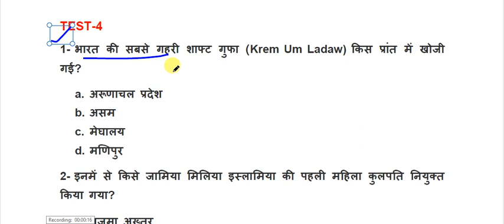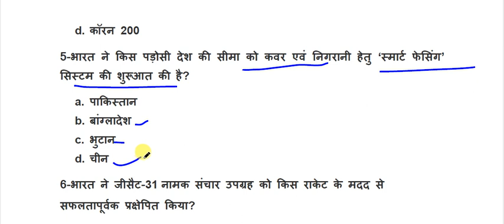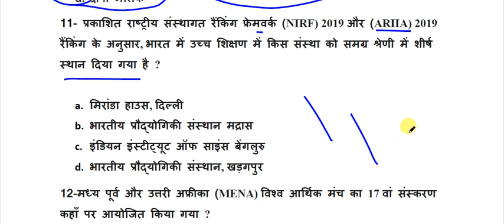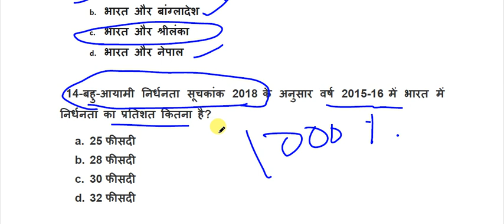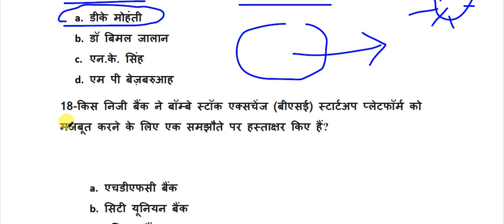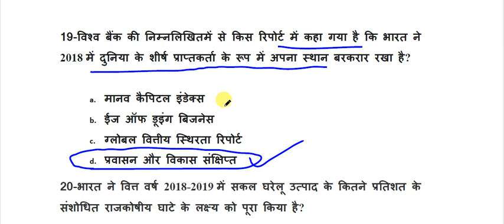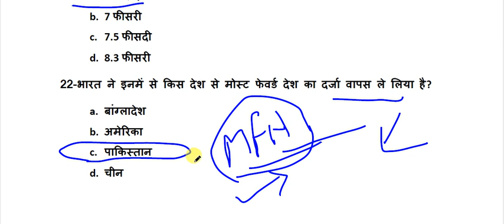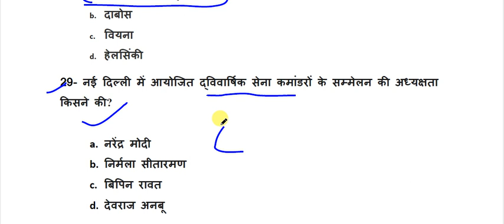LOWER PCS-2019 करेंट अफेयर्स टेस्ट सीरीज-4